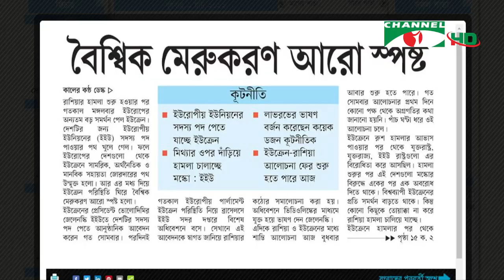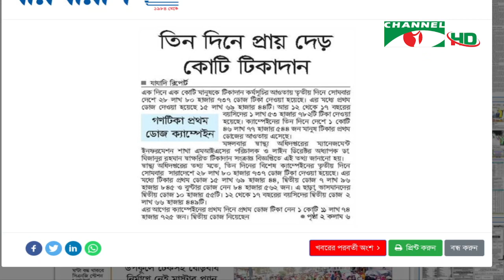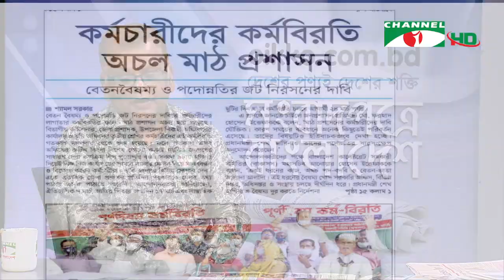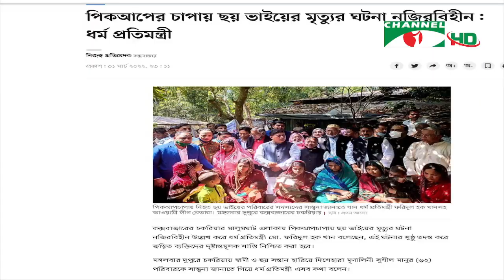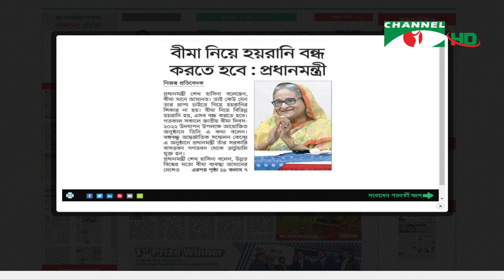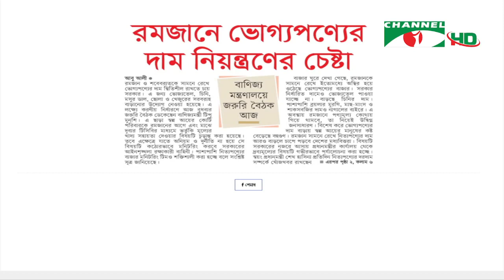ঐক্য ডট কম ডট বিডি সংবাদপত্রে বাংলাদেশ। oikko.com.bd Songbadpotre Bangladesh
worldwide.